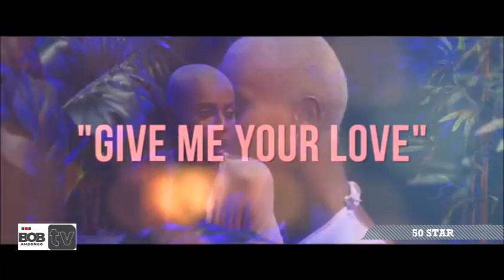ENTRE MANNEQUINÂT ET MUSIQUE : ANADO KABIKA SE RÉVÈLE UNE ÉTOILE GRANDEURE NATURE